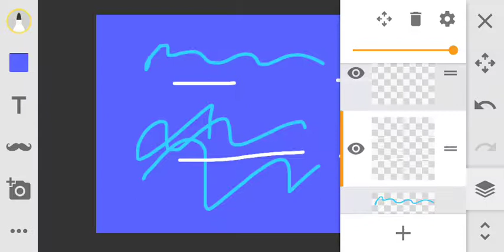UC Undercover Closing Credits